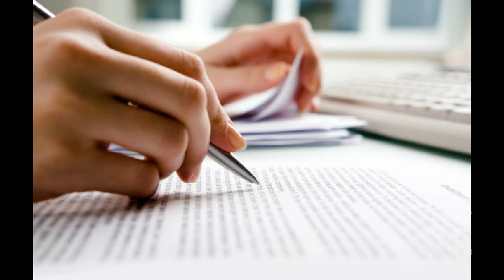Sadiq Chair in Islamia University Bahawal Pur | Waseb Rang Ep. 12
Sadiq Chair in Islamia University of Bahawalpur

Members:
* Bahawal Khan Abbas Abbasi
* Qamr u Zaman Abbasi
* Rahim Yar Khan Abbasi
* Dr. M. Tahir
* Tabish Alvari
* Dr. Athar Mehboob
* Prof. Shahid Hassan Rizvi
* Hameed Raza Siddiqui

Objective:
* Bahawalpur History Website
* Bahawalpur History Seminar/Webinar
* Sadiq Library
* Sadiq Gallery

We make videos about History.
This is our series of Bahawal Pur History (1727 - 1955)